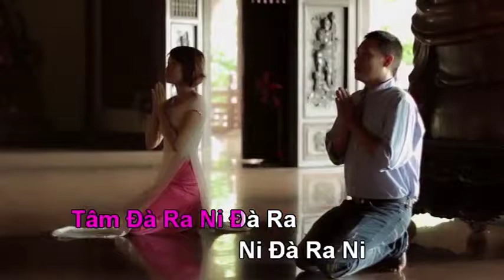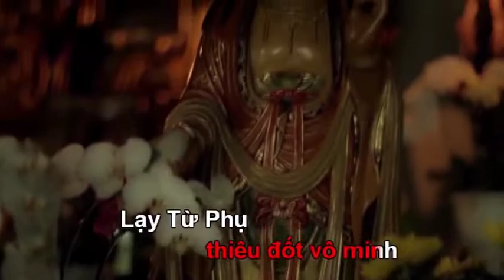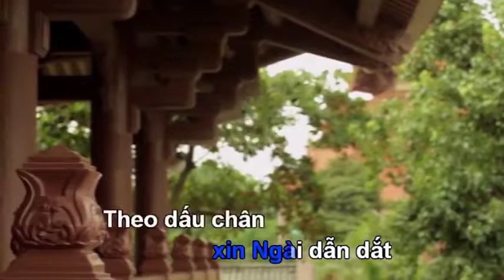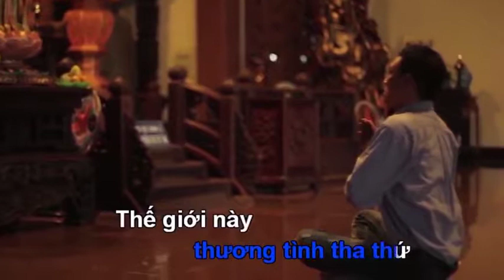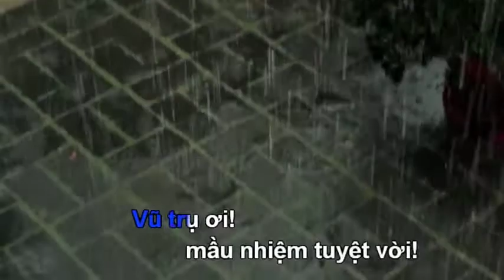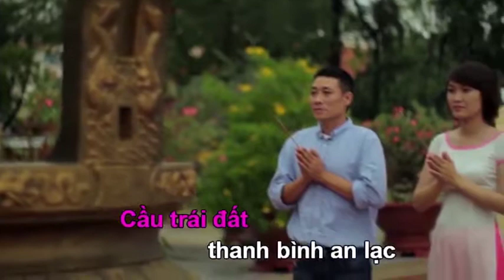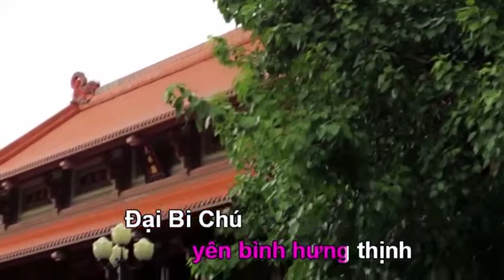4 Lay Tu Phu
4. Lạy Từ Phụ, Nhạc và Lời: Nam Hưng, Ca sĩ: Diệu Hiền & Thành Tâm
DVD Karaoke: Hoa Ưu Đàm Đã Nở, Volumn 8, Ca Nhạc Phật Giáo Chùa Hương Sen